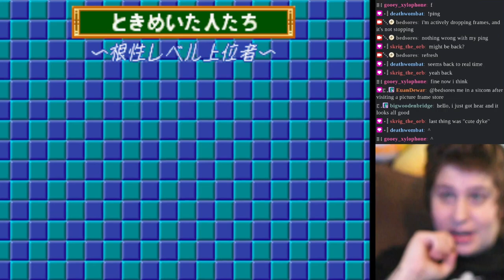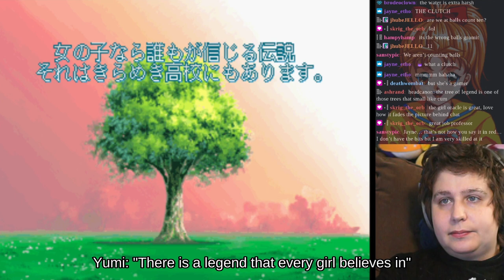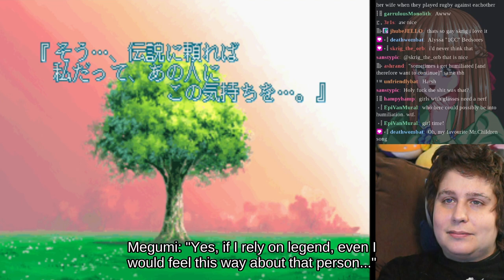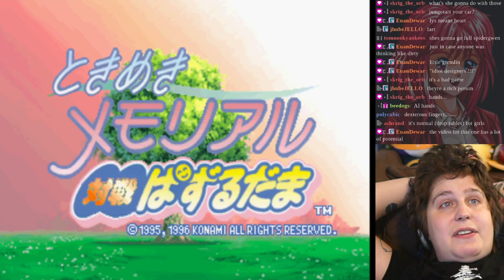№ 35: Tokimeki Memorial Taisen Puzzle-dama (1995, Konami) — Arcade Apocalypse Ochimonogatari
we treat ourselves to girls, girls, girls -- as gorgeously rendered on the Sega Saturn. we close-read the illegible, we play the unplayable, and i get to throw in a reference to a toonami spot most of you are too young to remember. streamed 9/20/23

Although the arcade can be only a pale imitation of the Saturn version: wow!! Some of the best presentation and writing i can imagine in a puzzle game, sullied and scrambled by the truly awful puzzle mechanics for anyone placing in more than a passing interest. Konami was pumping out TPD games at an alarming rate, and everyone was copying them, but it wasn't *it*. It's a cash-grab series that took an exit off the puzzle highway to a one-way dead-end road. People learned, as time passed, not to go there. I only rarely get an urge to replay a game while editing, but I find myself lusting for the progression, the characterization seeping through each scene of this game, sad as i would be to reply through the dull ball game. Each girl begins in a tokimeki state, and proceeds through a series of challenges to deliver her letter of confession to her true love. I thought during stream that the girls were fighting over the main character, but in normal mode mostly they're just hanging out, talking shit, and finding pretenses to puzzle battle. It's an honest, refreshing joy to see them pass the bechdel test with such flying colors, and I wish I could hang out with them! But taisen puzzle-dama is, at the end of the day, unhangoutitudinous.

miharu pic by moksha. art of me by Minasheep! next up is № 36: (1995, Metro). i hope you'll join us!